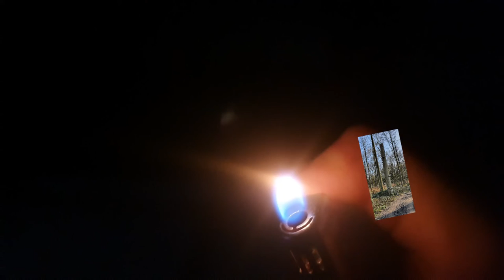Pain (music video)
yh I made this one too before, well that's a bit annoying